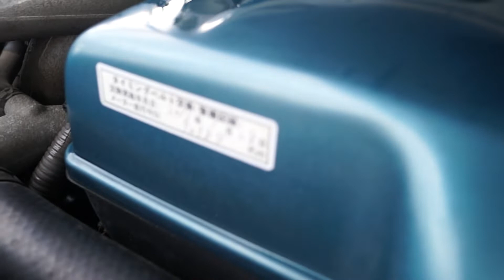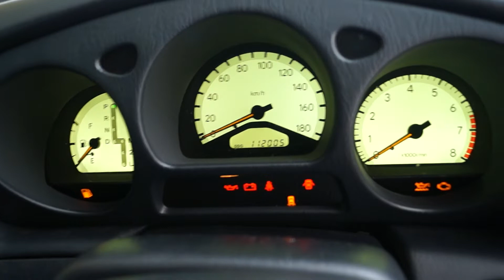Vancouver Velocity Cars Ltd. : Toyota Aristo Vertex V300 (JDM 2JZ VVTI TWIN TURBO SUPRA ENGINE)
Body 4 Door
Mileage 111,879km
Ext Colour White Pearl
Interior Black, 5 Seats (Leather)
Transmission AT, Rear Wheel
Engine Type 2JZ-GTE

Feature Highlights†
ABS Air Conditioning CD Player Central Locking Cruise Control Dual Exhaust Dual Zone Climate Control Factory Tinted Windows Fog Lights Heated Seats HID Xenon Headlights Keyless Entry Leather Seats Power Mirrors Power Seats Power Steering Power Windows Premium Sound System Spoiler Steering Shift Buttons (Tip-Tronic) Window Rain Guards